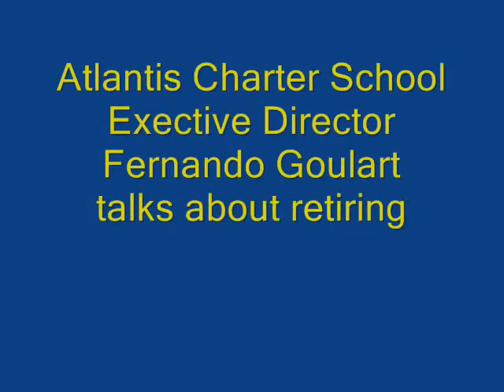Fernando Goulart retiring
Atlantis Charter School Executive Director talks about his career at the school.